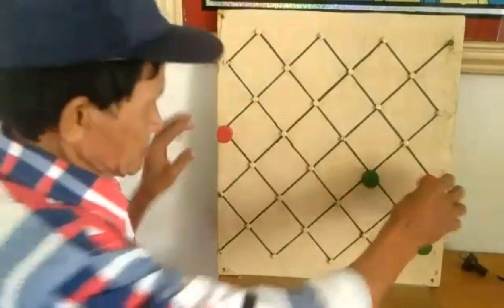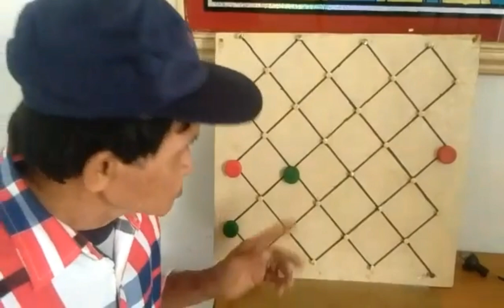July 4, 2024( JUNE 11,2024 HAPPY WEDDING.. JERRY NEPUMUCENO JR and MAELIZA NEPOMUCENO in CEBU CITY